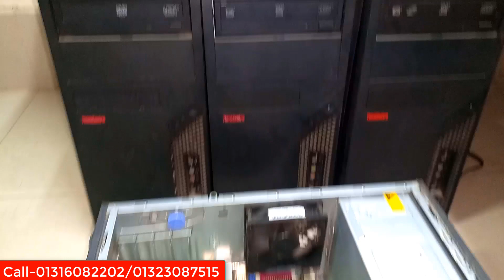used brand pc update price in bd 2023 || brand pc update price in bangladesh || low price brand pc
hp/dell/lenovo/acar---4500tk
41 motherboard
cor2dou prossor
4gb ram
320gb hdd
DVD

hp/dell/lenovo/acar---10000tk
61 motherboard
i5 2nd gen prossor
4gb ram
500gb hdd
DVD

hp/dell/lenovo/acar---11000tk
61 motherboard
i5 3rd gen prossor
4gb ram
500gb hdd
DVD

hp/dell/lenovo/acar---19500tk
110 motherboard
i5 6th gen prossor
4gb ram
500gb hdd
DVD

২০০/= Advence করে,
 Order conform করুন।
০১৩২৩০৮৭৫১৫ বিকাশ/imo/WhatsApp
০১৩১৬০৮২২০২ বিকাশ/imo/WhatsApp
অথবা কল করে দোকানে আসুন।

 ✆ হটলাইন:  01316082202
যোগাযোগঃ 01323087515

# Tags.